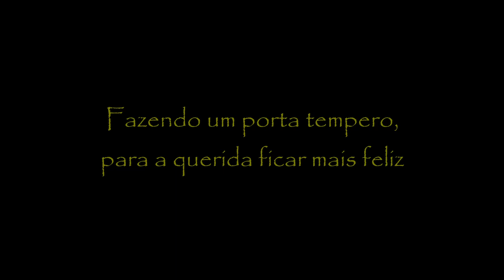Porta tempero para motorcasa